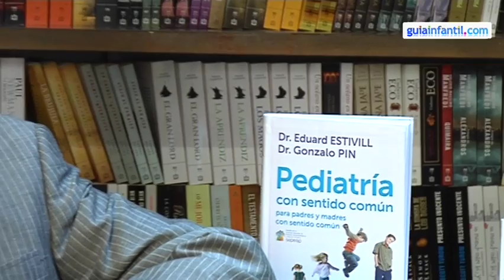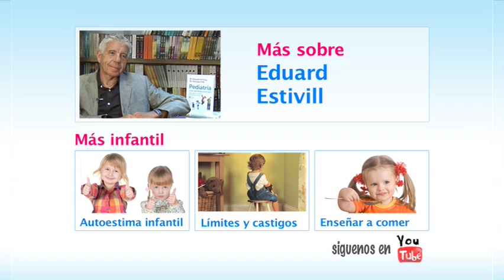Hijos únicos, ventajas e inconvenientes. Consejos de Eduard Estivill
¿Cuáles son las ventajas y los inconvenientes para el niño de tener un hijo único? El doctor Estivill, pediatra y coautor del libro Pediatría con sentido común, nos abre los ojos.